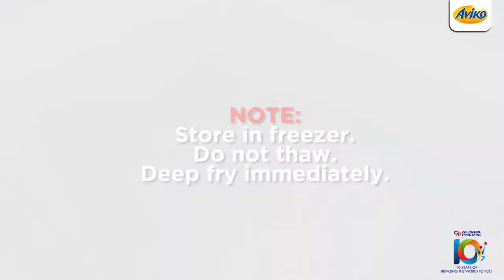1 How To Fry French Fries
Learn how to prepare Aviko's fries to a golden crisp with this quick GuiDelicious video tutorial!

About Global Pacific: Global Pacific Distribution Network Corporation is a premier food service distribution and importation company. We offer only the best and highest quality products sourced from around the world. We partner with hotels, restaurants and companies, big and small in various parts of the Philippines.